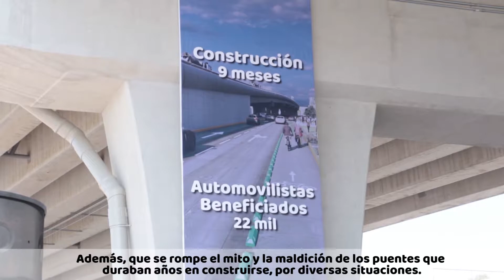Diego Sinhue. En Celaya damos un gran paso en la conectividad y movilidad del municipio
En Celaya damos un gran paso en la conectividad y movilidad del municipio con la entrega del Puente Fundación, ya que representa beneficio para toda la población que tiene que trasladarse, brindando mayor seguridad y rapidez.
Seguimos invirtiendo en GTO en ObrasDeGrandeza